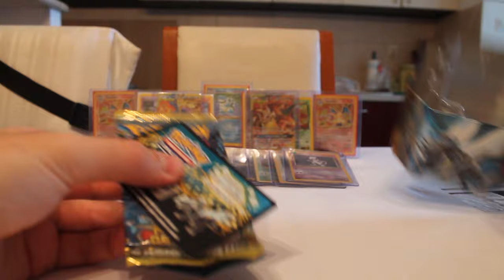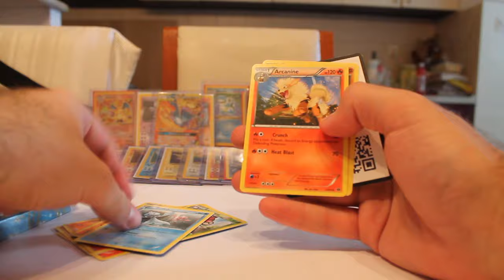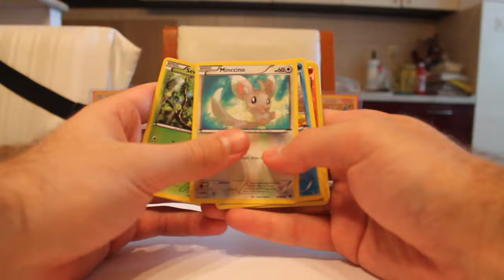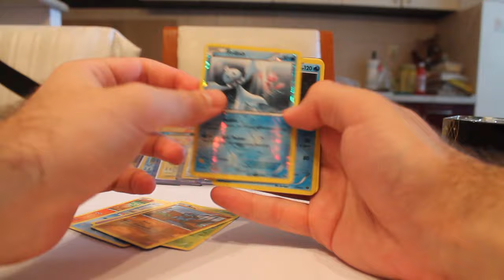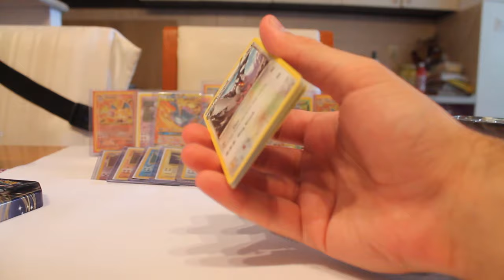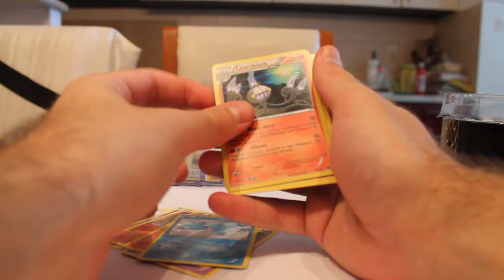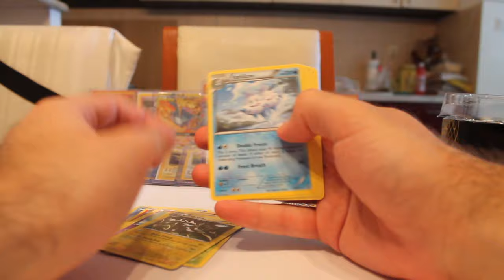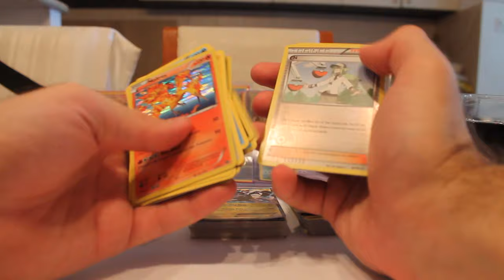Pokemon Opening - Zekrom , Kyurem, Reshiram EX -Tin set